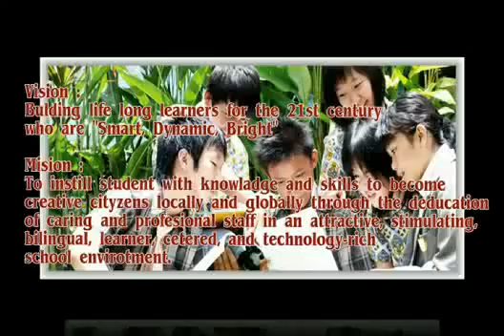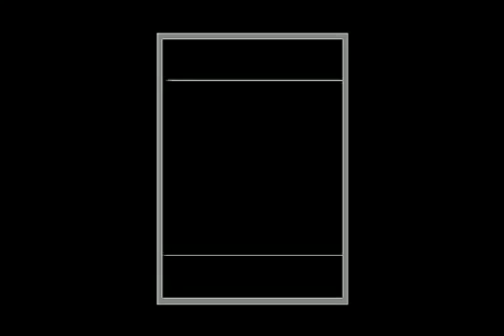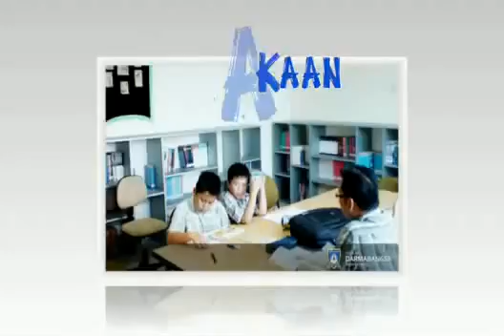2014 - Video Profil SD Darma Bangsa